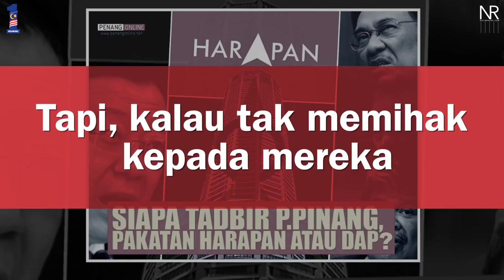Double standard Pembangkang